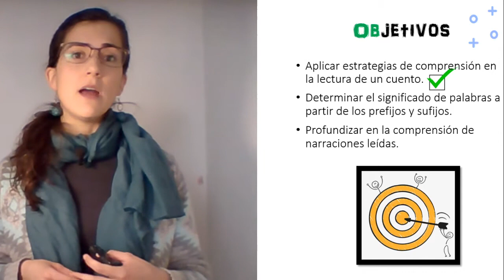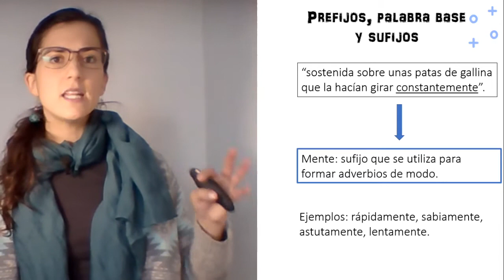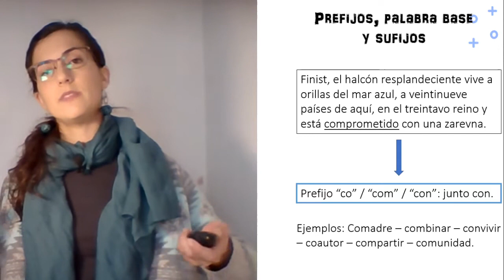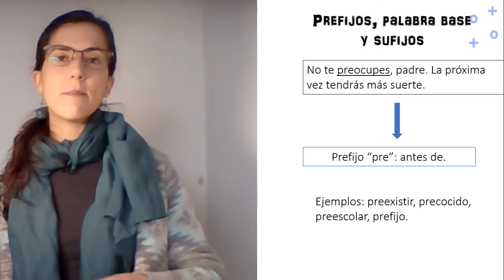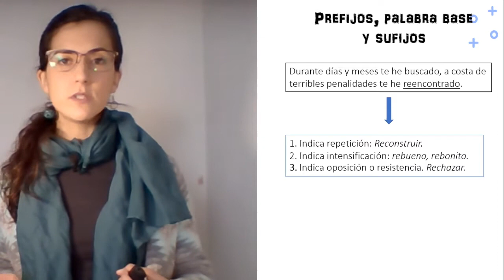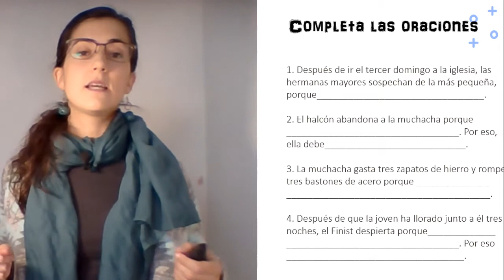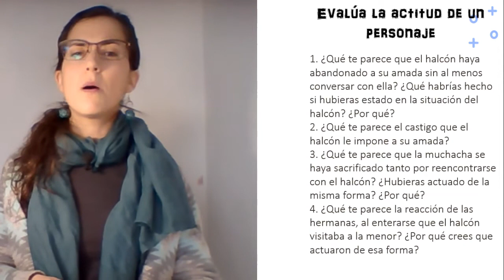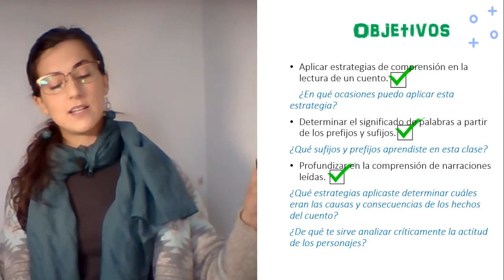LENGUAJE | Leo y aprendo de las historias. Parte 2 | 4º Básico (9-10 años)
!Clase con la profe Laura!

Objetivo de la clase: Profundizar en la comprensión de narraciones leídas aplicando estrategias de comprensión lectora; determinar el significado de palabras desconocidas a partir de las raíces y afijos.

¡Recuerda!